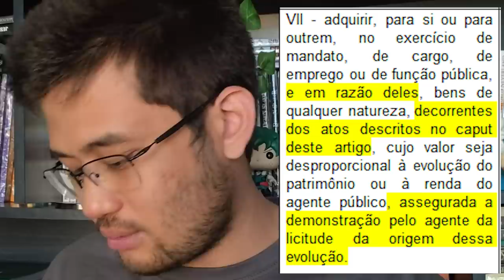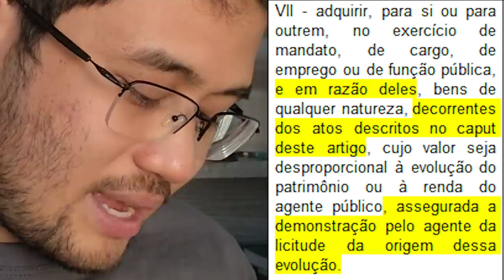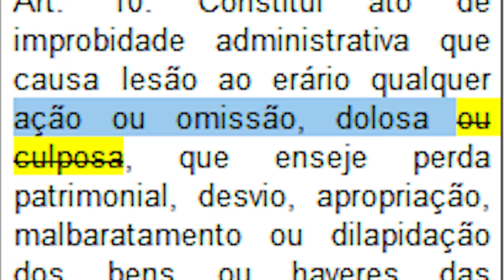Zambelli e Vitor Hugo desconversam sobre aliança do bolsonarismo com PT